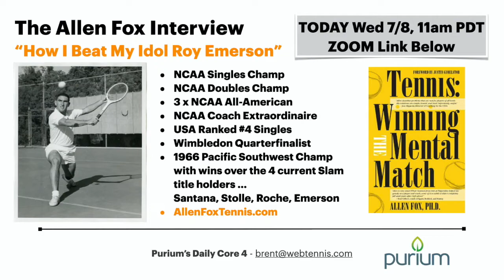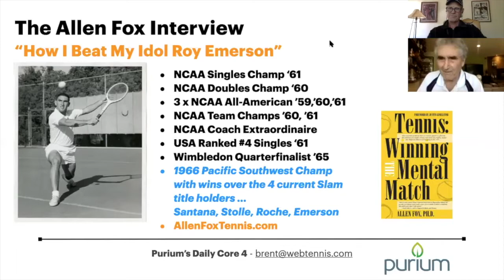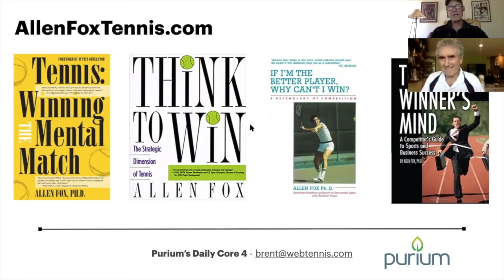Tennis Mental - The Dr. Allen Fox Interview